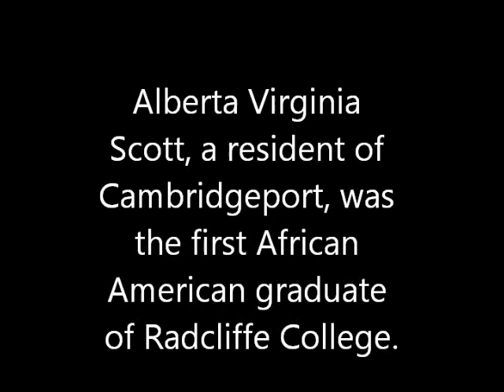Alberta Virginia Scott: The First African American to graduate from Radcliffe College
Alberta Virginia Scott, a resident of Cambridgeport, was the first African American graduate of Radcliffe College.
Scott graduated with distinction from the Cambridge Latin School in 1894 and entered Radcliffe College, where she studied science and the classics and belonged to the Idler and German clubs. Radcliffe had no dormitories at that time, so during her first two years there she lived with an African American family on Parker Street. In her senior year, she lived at home at 28 Union Street. When she finished college in 1898, she was only the fourth African American to graduate from a women’s college in Massachusetts.

Scott decided that it was her duty to teach African American children in the South rather than stay in Massachusetts. At first she taught in an Indianapolis high school, but in 1900 Booker T. Washington recruited her to teach at the Tuskegee Institute. Scott’s promising future was tragically cut short. After a year in Alabama, she fell sick and returned to Cambridge, where she died at her parents’ home at 37 Hubbard Avenue on August 30, 1902. Charlotte Hawkins sang at her funeral. which was conducted by the Reverend Jesse Harrell of the Union Baptist Church.

Sources
Boston Globe, June 23, 1898
Boston Guardian, September 2, 1902
Radcliffe College Alumnae File, Schlesinger Library (photo)